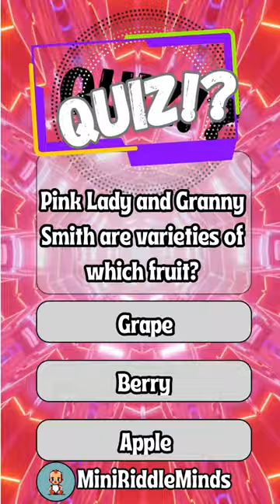Pink Lady and Granny Smith are varieties of which fruit? | YouTube Short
Dive into the juicy world of fruits as we unravel the mystery behind two popular varieties. Discover the secrets of Pink Lady and Granny Smith apples in this intriguing riddle. Which fruit do they belong to? Watch now to find out!